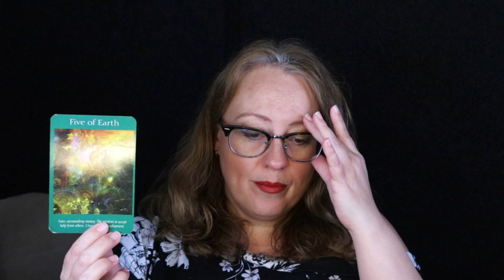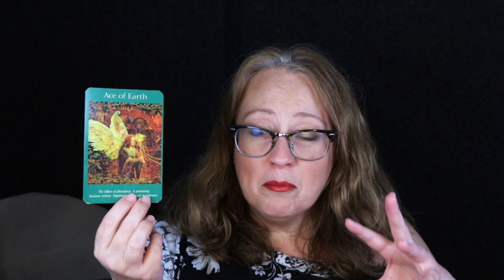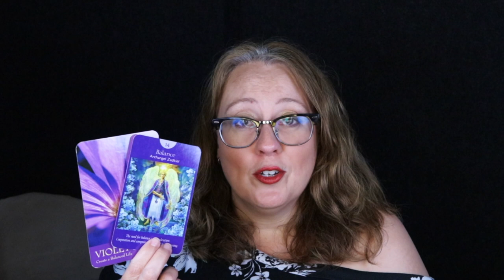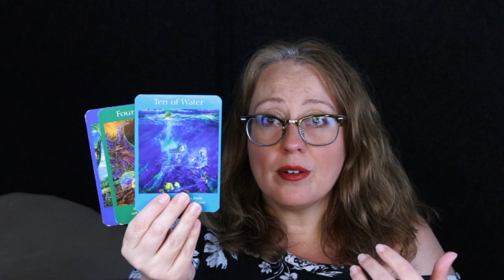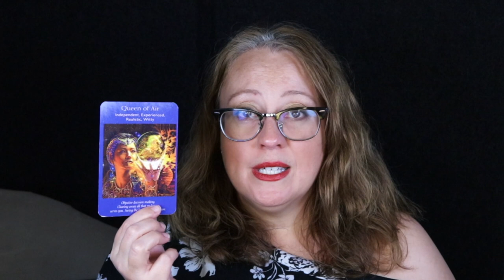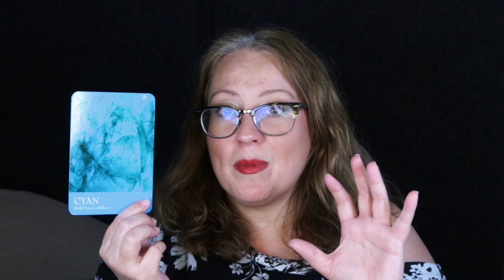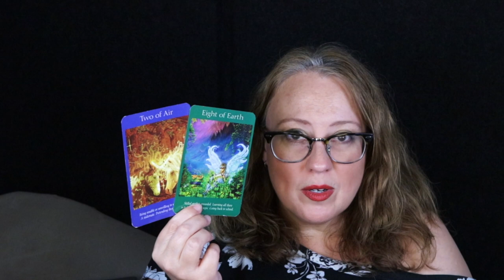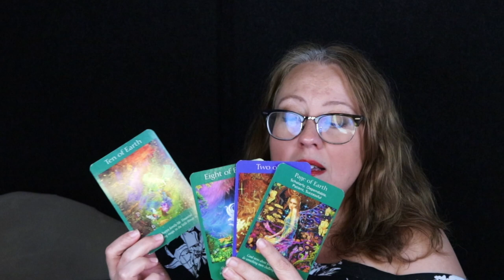Dark Tries to Dim the Light It's Not Working | Weekly September 25, 2023 Angelic Message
Darkness can't win.